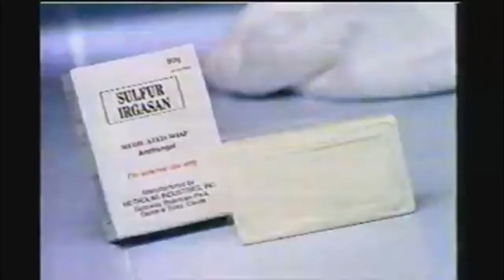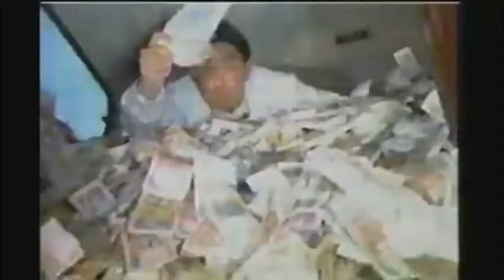Various Ads 1997 Part 2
This Video fixed to Audio Arrangement
And is upload for Original Anime Parody

00:00  Dr Kauframm Soap
00:16  Manila Harbour
01:02  Ginebra San Miguel
01:34  Vidal Sassion
02:05  Coat Saver
NOTE: Strictly no download and upload in this youtube That's Spamming